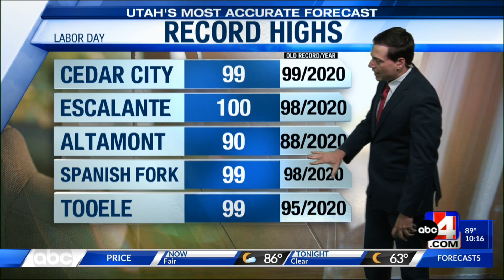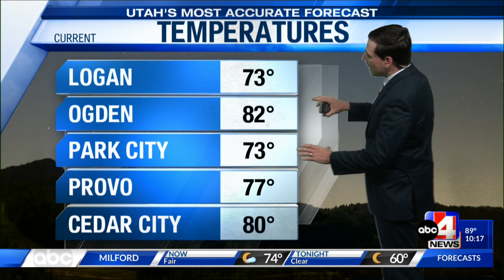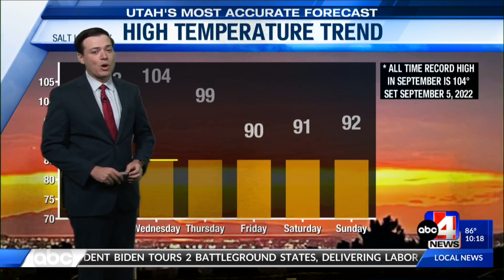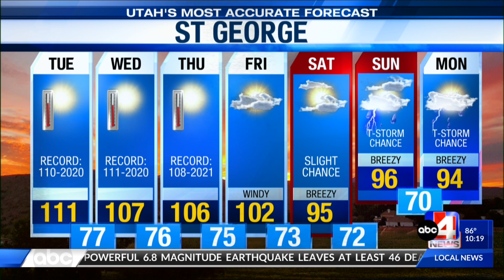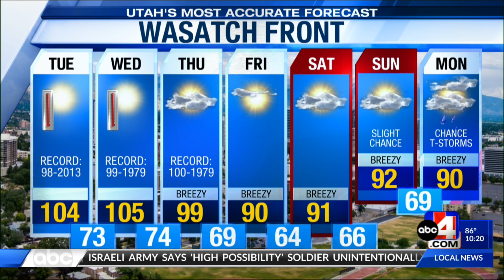Utah's Most Accurate Forecast with Meteorologist Thomas Geboy